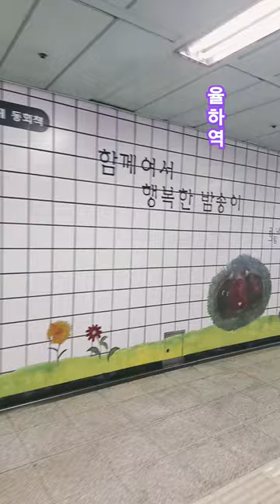율하역 힐링 대구 shorts